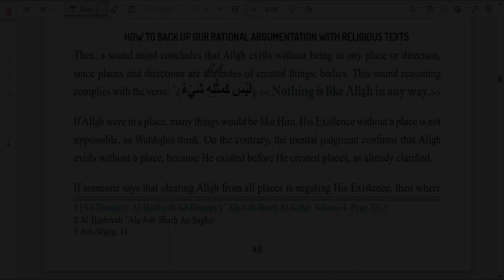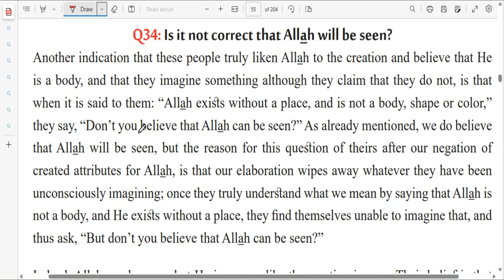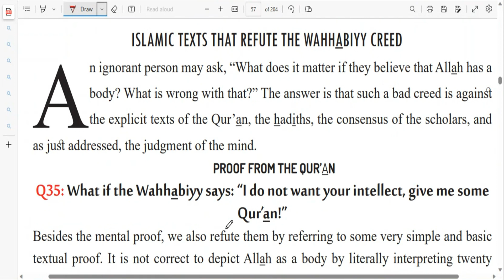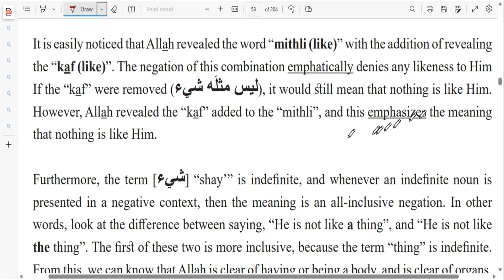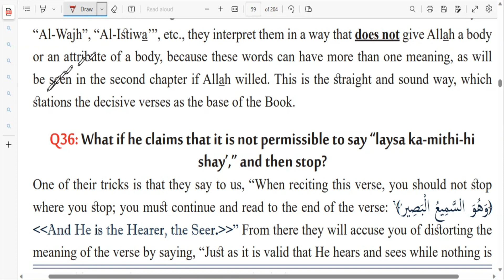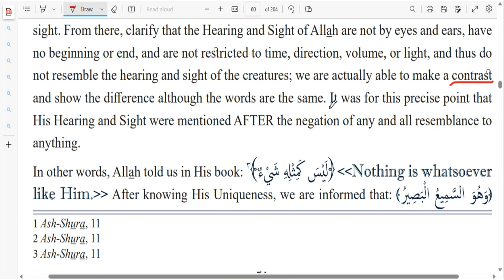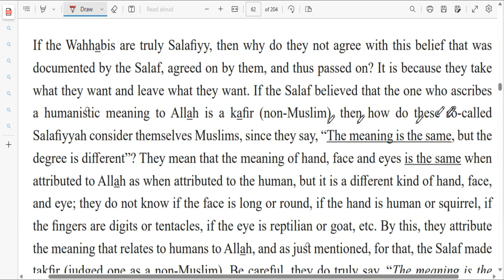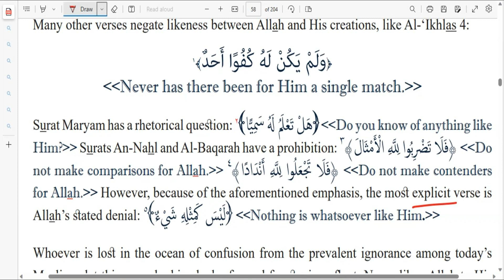Backing up Our Rational Arguments with Religious Texts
SLIP OF THE TONGUE AT 38:20:

It's supposed to say: "If He became ABOVE/OVER after creating directions, then it means He changed ..."